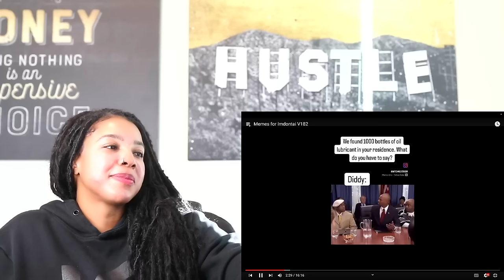Memes for ImDontai V182 | Reaction